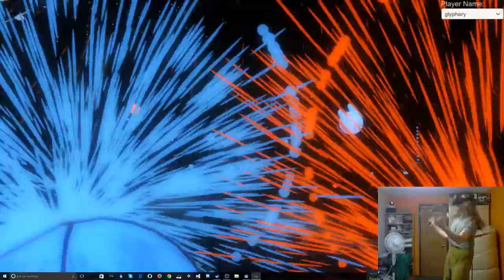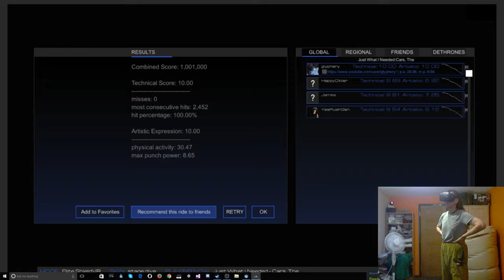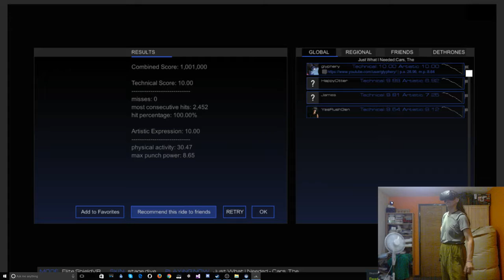Cars, The - Just What I Needed [Audioshield Elite 10.00+10.00]